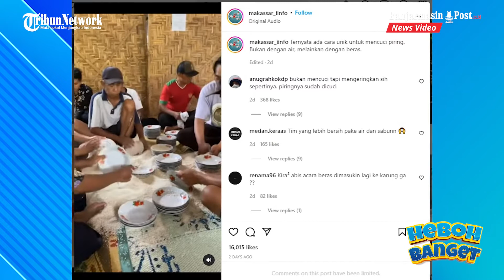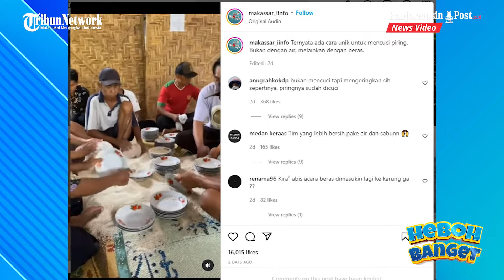Viral Cara Unik Bapak-bapak saat Mencuci Piring di Acara Hajatan, Bukan Pakai Air Tapi dengan Beras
Bagaimana tidak, cara mencuci piring mereka terbilang tidak lazim atau aneh.

Jika biasanya menggunakan air, cuci piring yang dilakukan bapak-bapak pakai beras .

Salah satunya diunggah akun Instagram @makassar_iinfo pada Rabu (20/7/2022).

Dalam video yang diunggah akun tersebut tampak bapak-bapak tengah bekerja sama mencuci piring.

Bukan dengan air melainkan menggunakan beras .

Meski begitu, piring tampak sudah bersih sebelum dicuci pakai beras .

Gaya mereka mencuci piring pun sama kaya mencuci piring pada umumnya.

Bapak-bapak terlihat saling berbagi tugas.

Mulai menggosok piring dengan beras hingga mengelap piring.

"Ternyata ada cara unik untuk mencuci piring. Bukan dengan air, melainkan dengan beras ," tulis pengunggah dalam keterangan.

Sontak unggahan tersebut ramai dikomentari warganet.

Banyak yang menduga jika menggunakan beras hanya untuk mengeringkan piring.

"Kyanya itu metode buat ngeringin air, karena beras daya serap airnya tinggi," komentar salah satu warganet.

Sayangnya hingga artikel ini tayang belum diketahui di mana aksi unik itu terjadi.

Namun, ada salah satu daerah di Cilacap, Jawa Tengah yang melakukan hal serupa.(Tribunnews.com)